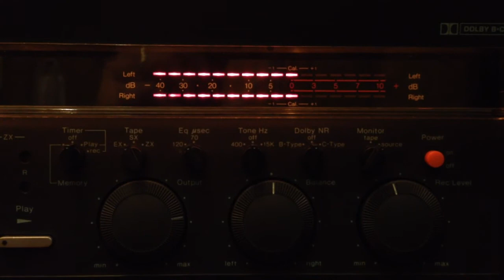Nakamichi 582Z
Глюк с индикатором